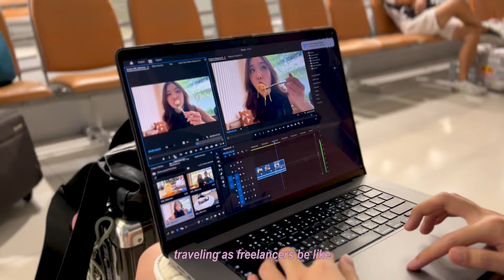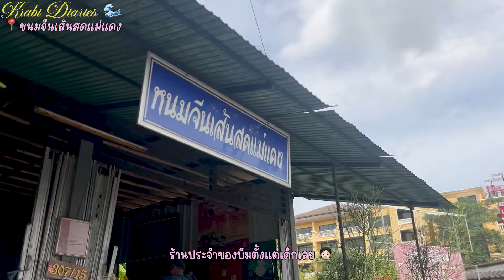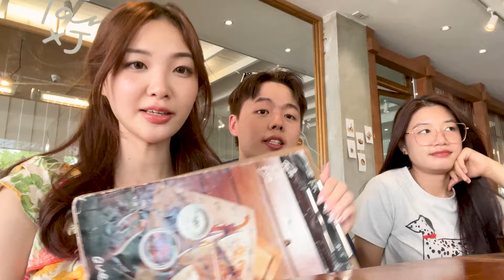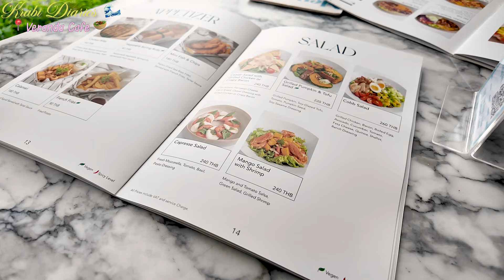(SUB) KRABI Diaries 🌊 | slow summer days บินลงใต้ไปพักใจที่กระบี่ อาหารดีมากกก🍝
แว้บไปกระบี่มาอีกแล้วค่าาา เติมพลังใจแบบเต็มสูบสุดๆ คิดถึงเพื่อนมากๆ 💗
Lots of love kaaa xx

📩 For Work
Line: @jailamer